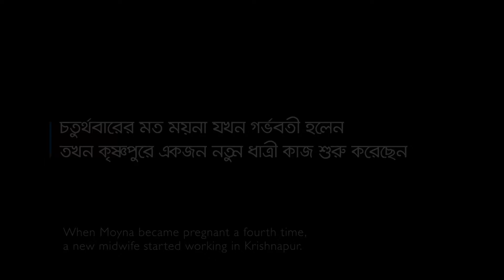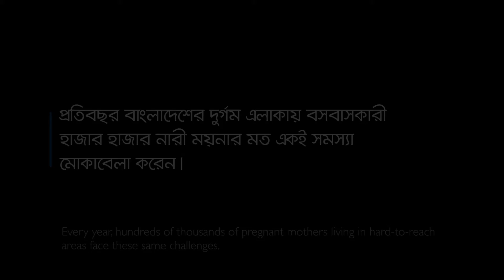Moyna's Midwife Delivers Hope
Moyna Begum suffered a fate no parent wants to face: losing a baby during childbirth. Worse, she experienced this trauma not once, but twice. So when she became pregnant again, a new midwife had arrived to her village of Krishnapur as part of USAID’s MaMoni maternal and child health project to provide Moyna and other women regular pregnancy check-ups. Finally, she safely delivered a healthy baby girl named Ashamoni – whose name means “child of hope.”

Over 700,000 women in remote areas of Bangladesh don’t have access to healthcare during pregnancy and childbirth. This is why USAID partners with the Government of Bangladesh to get midwives to hard-to-reach areas to increase the odds that mothers will deliver healthy babies and receive the care they need before and after giving birth. This is especially important for premature babies.